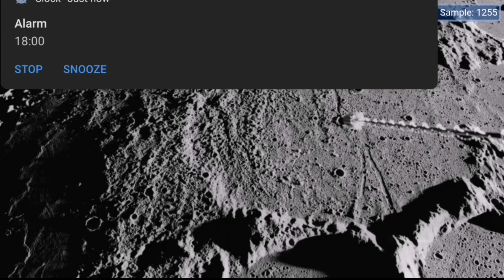Millions Of THEM.